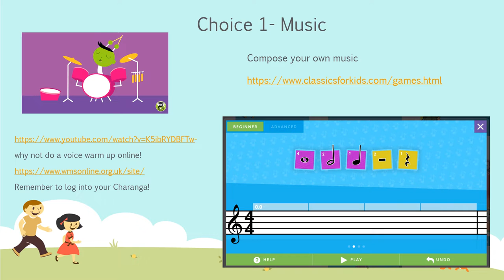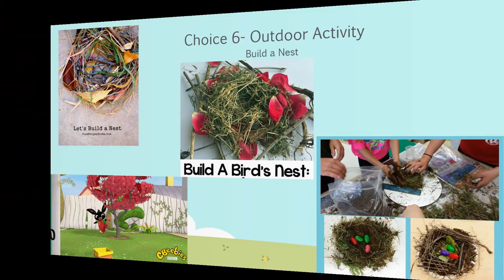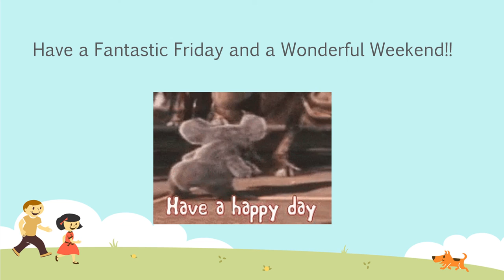Fun day Friday May 15th